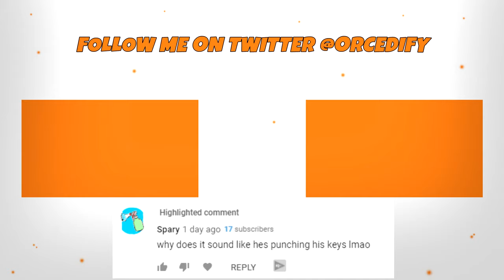Gateron Brown Switches Are Satisfying (Anne Pro 2)